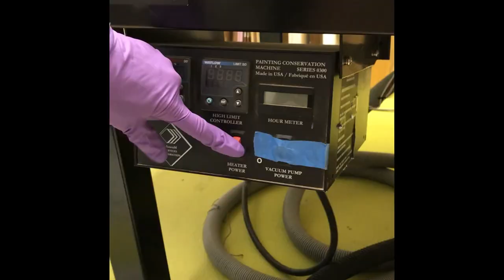Restoring Endangered Art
"Endangered Art" is an art exhibition showcasing 26 at-risk paintings from the Mulvane Art Museum's permanent collection.